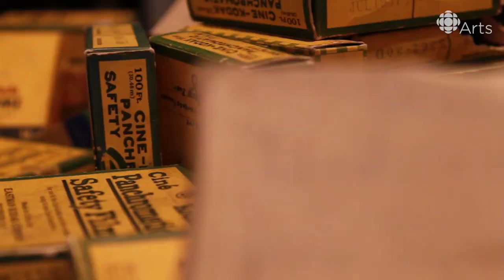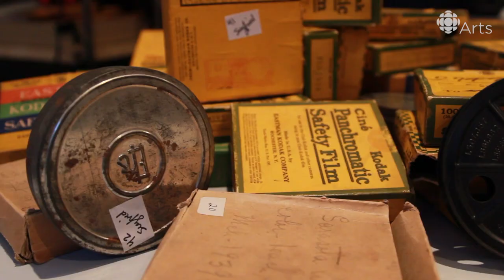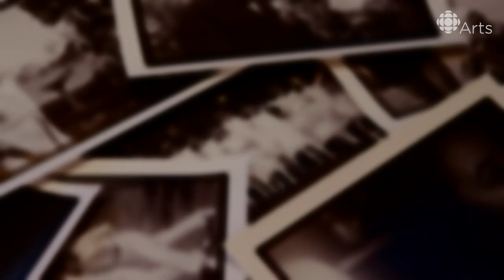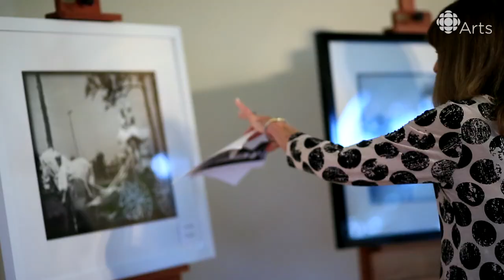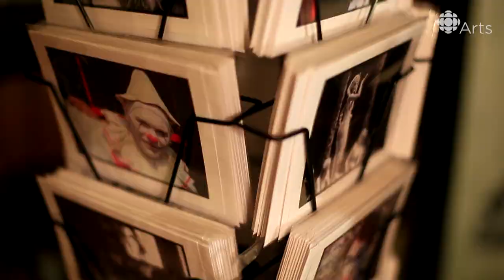Found in a Cabin in the Woods: Her Grandmother's Circus Photos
Photographer Elizabeth Siegfried discovered her grandmother's unusual story in a cabin in the woods.

After 146 years, Ringling Brothers and Barnum & Bailey Circus are about to shut down for good (with their last show scheduled for May 21). This is the right thing to do for animals — but it's also the end of a culture that spans over a century.

In the 1940s, Elizabeth Siegfried's grandmother was there, documenting circus life as an amateur photographer. When Siegfried discovered her grandmother's footage at Oxtongue Lake, Ontario, she immediately realized the beauty and rarity of the scenes her grandmother had captured. "This is historic footage that shows a time in history that is not going to repeat itself," she says. "The circus was something very very special."

Siegfried — a photographer herself — converted the film to video and went through it frame by frame to rework the images into stills, looking for the shots she would have taken herself if she had been in her grandmother's shoes.

The resulting collection of photographs showed this past November as part of her exhibition Circus, which appropriately opened in Sarasota, Florida to a crowd of circus aficionados and descendents. As Sigfried explains in the video above made by filmmaker Claude Barnes, the project wasn't just an exploration of early 20th century circus culture — it was an opportunity for her to feel like she was making work with her grandmother.

Found in a Cabin in the Wood: Her Grandmother's Circus Photos